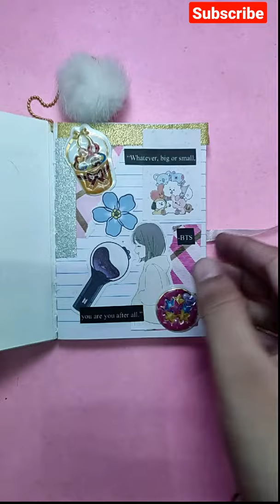ASMR journal asmr | BTS journal | Mini journal | Satisfying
This video is asmr. for best audio effects use headphones. For more videos like this, comment.